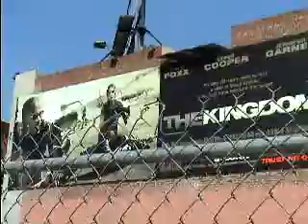Highlandnorth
Walking north on Highland Avenue in Hollywood California.